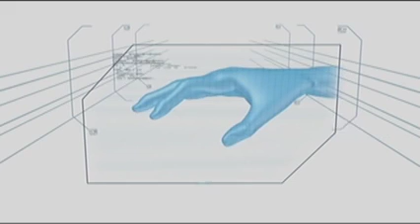Minute To Win It Last Duo Standing March 17, Date LEVEL 4/9